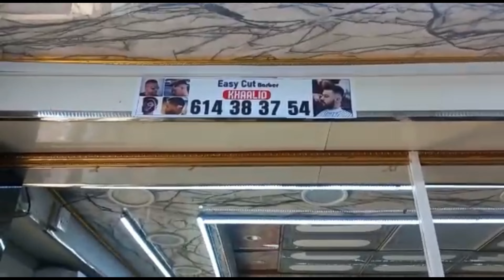vlog Damaa Shaatka Maalinta Qamiista Xeebta Liido iyo Timo Jara ugu Shidan Xamar Weyne